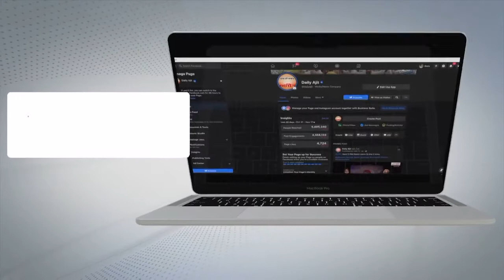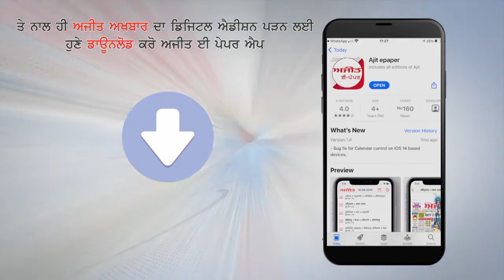Defamation Case में Bombay High Court ने दिया Kangana Ranaut को झटका